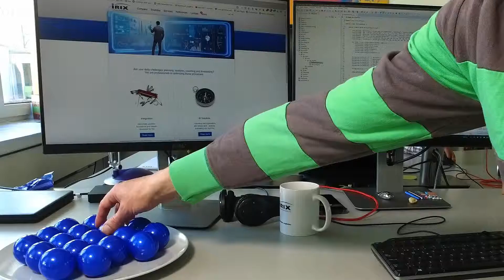iRIX Team Spirit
Stimmen von Mitarbeitern zum Arbeitsklima in der iRIX und einiges mehr.